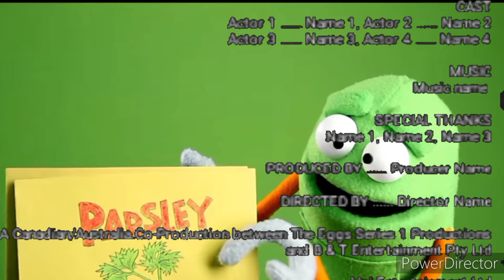The Letter P